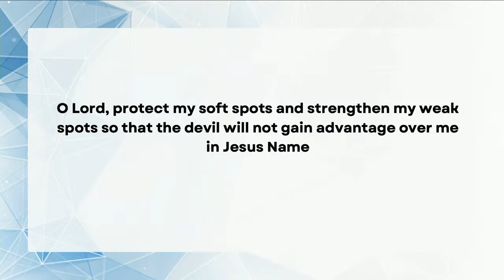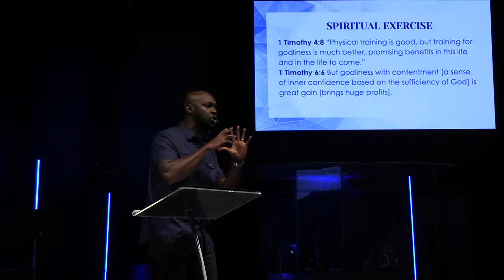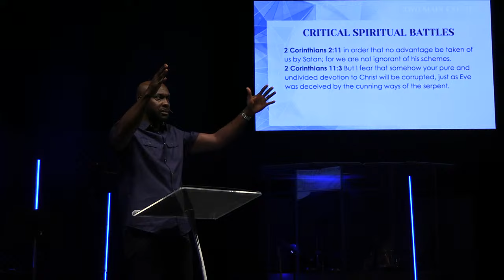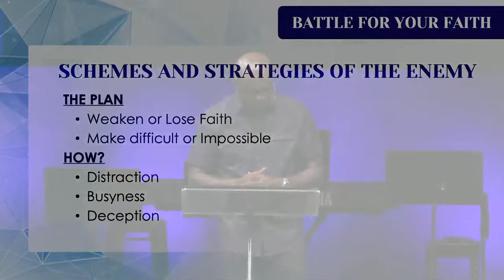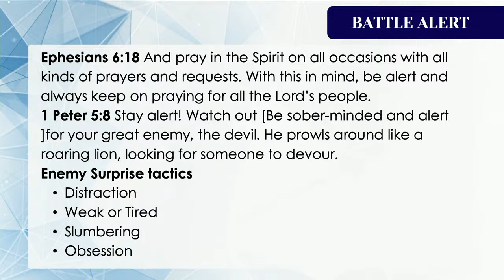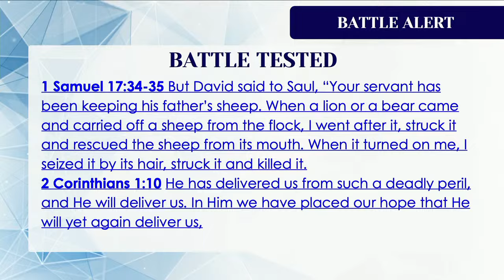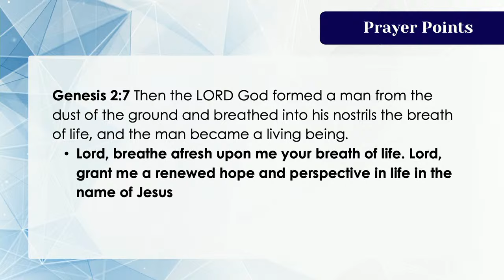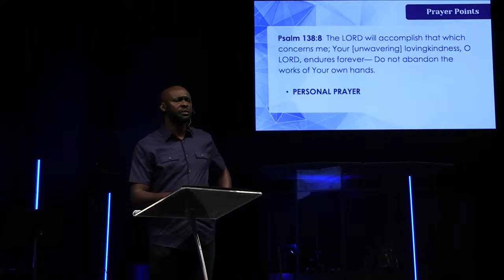SPIRITUAL WARFARE - SPIRITUAL BATTLES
We are exploring some of the critical spiritual battles we should be aware and how to recognize the devil's schemes and strategies. Importantly what is a battle cry? How to be battle ready and tested.